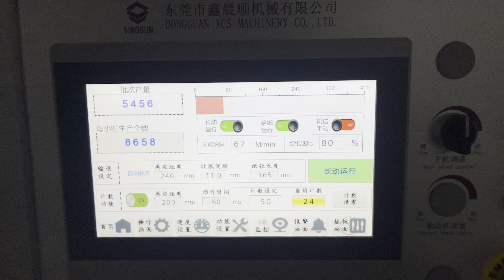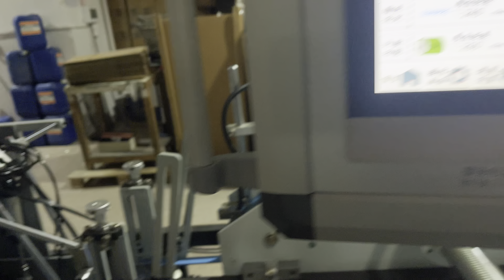foldergluer YL-800PC-B for straight line box with bottom flap folding by corner turing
Automatic folder gluer machine, folding gluing machine for cardboard and corrugated
Dongguan XCS Machinery
Folder gluer manufacturer from China